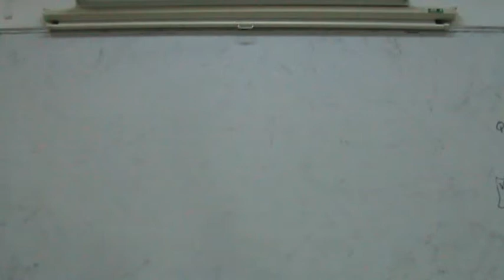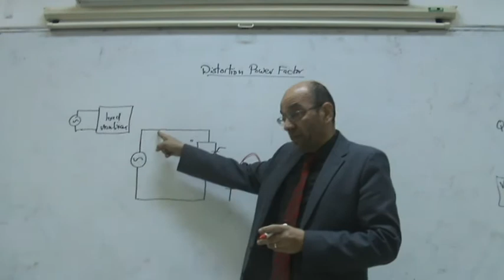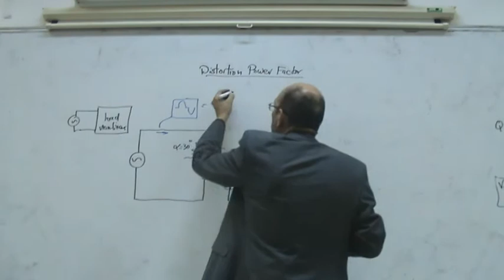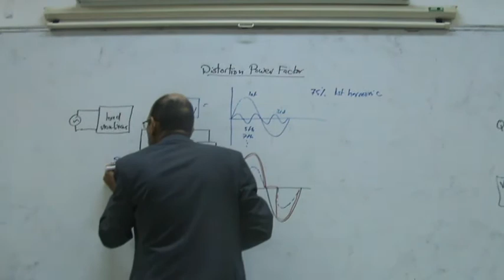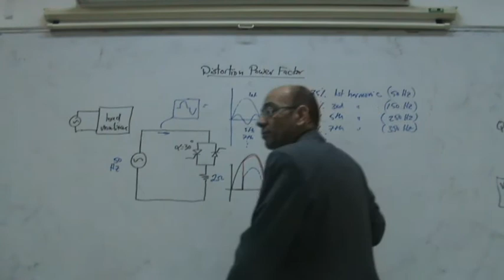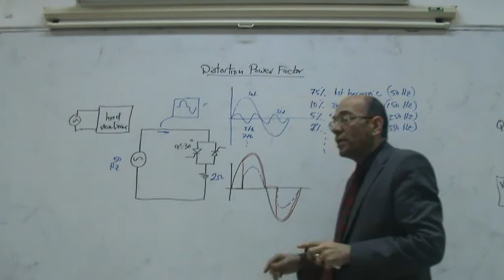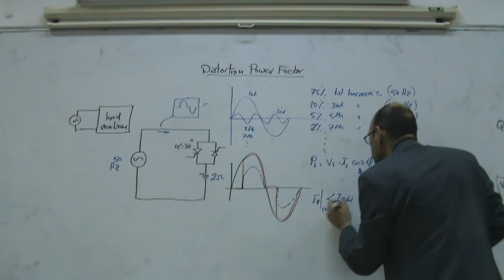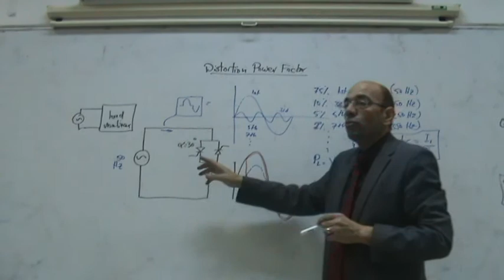Power Factor, Part III: Distortion Power Factor, 13/1/2014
With the introduction of the concept of non-linear loads that draw non-sinusoidal current, it has become necessary to introduce the concept the distortion power factor.  the overall power factor can then be evaluated as the product of the displacement power factor and the distortion power factor.  The distortion power factor is discussed in detail in this video and the following video.